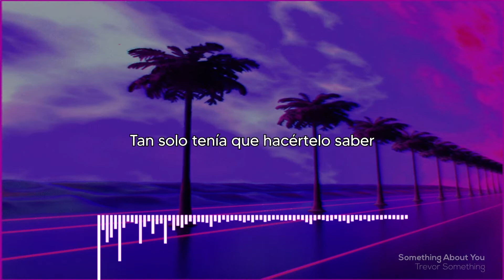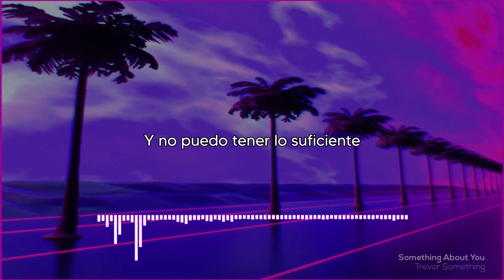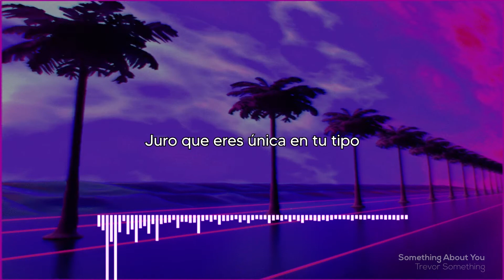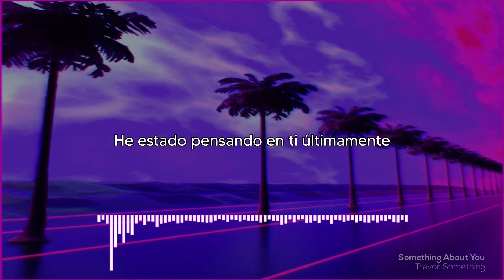Trevor Something - Something About You (Sub Español)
Canción del EP "Synthetic Love" (2014).

Letra:
You're what I'm thinking of

Im addicted to your love

And you're always on my mind
I swear you're one of a kind
You're a diamond in the rough

It's something about you baby
Been thinking about you lately
I can't go without you baby

I'm just so obsessed with you
The only thing I need
It's a sickness, a disease